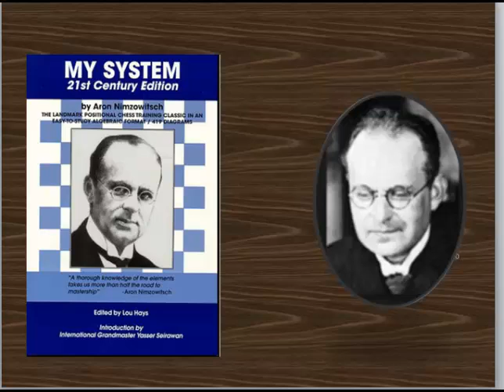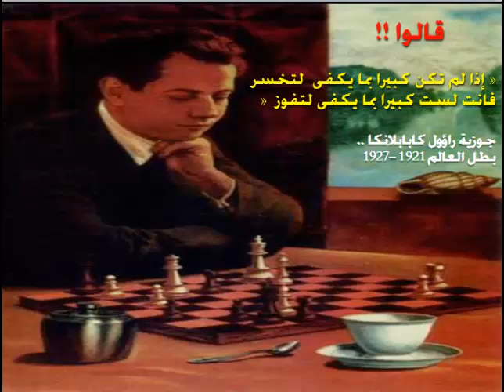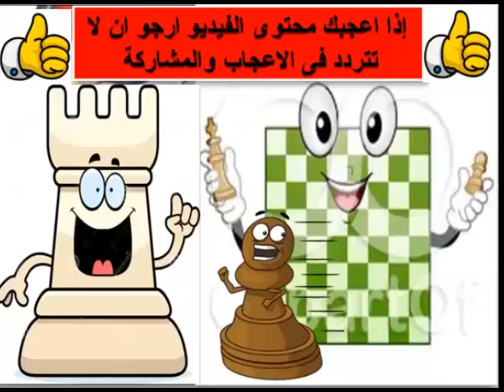اساسيات الشطرنج -2- نهايات البيدق chess ending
دوورس يقدمها ابطال العالم  تشرح ما يحتاجة لاعب الشطرنج لكى يتحول من لاعب مبتدئ إلى لاعب قوى .. بعبارات بسيطة ومن الامثلة السهلة إلى الأكثر صعوبة .. معلومات يجب ان يعرفها كل من يريد التقدم بمستواه